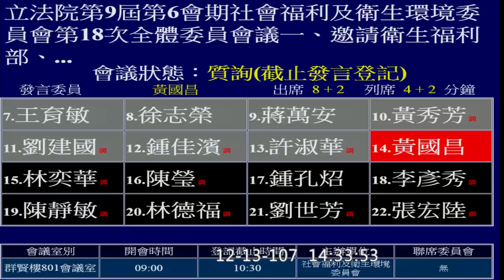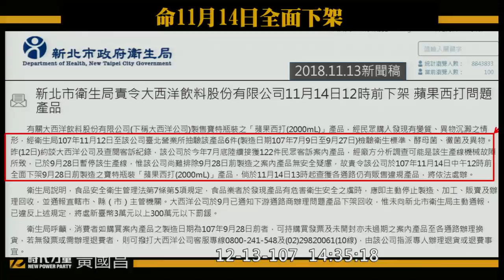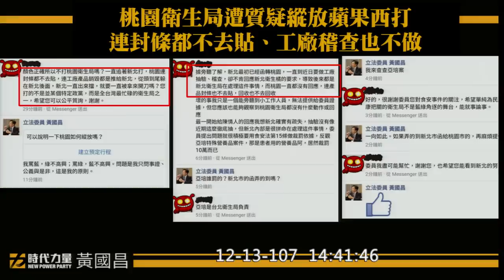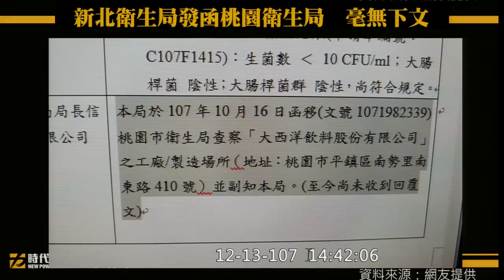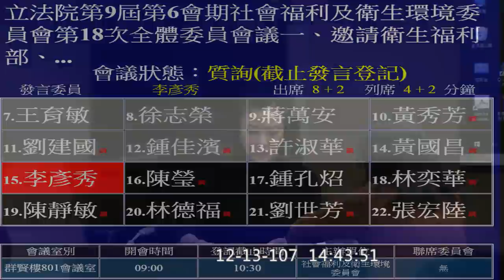2018 12 13 黃國昌 蘋果西打回收下架不實？剩下的在哪？ 不只臭酸還有黴菌只罰120萬？！ 新北桃園衛生局誰在踢皮球擺爛？ 質詢 衛福部 陳時中 社福衛環 【立法院演哪齣？】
食品安全衛生管理法 第 15 條